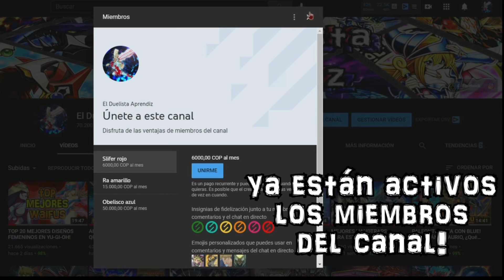PHANTOM KNIGHTS ESTÁN ROTÍSIMOS EN 2021! Análisis a su nuevo SOPORTE!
Disfruten este nuevo vídeo pensado para ustedes, un saludo.